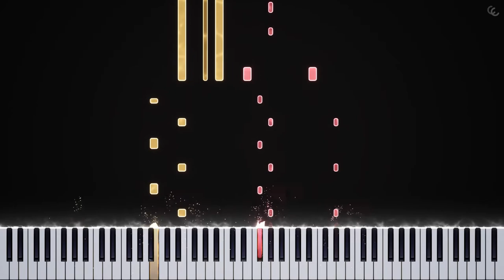GAYLE - abcdefu | Piano Tutorial